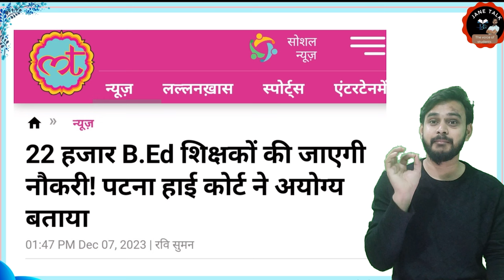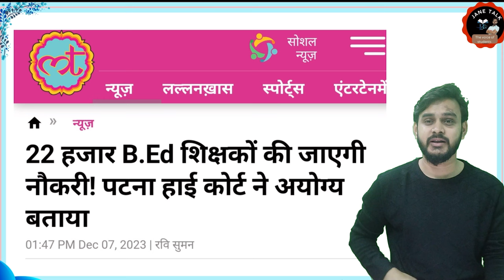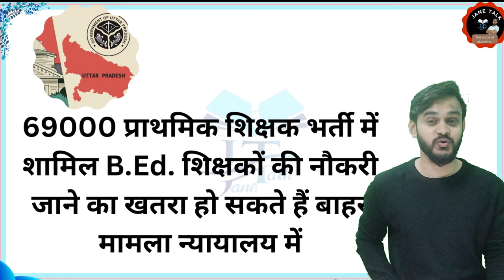वर्ष 2023 B.Ed अभ्यर्थियों के लिए बुरे सपने जैसा था देखें B.Ed के दिल तोड़ने वाली ऐसी 3 घटनाएं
d.el.ed me admission kaise le
diet me admission kaise le
btc kare ya b.ed
b.ed vs btc case update,b.ed vs btc case,
b.ed vs btc supreme court update,
bed vs deled,
up bed aur deled mein antar,
up deled news today,
which is best bed or deled,
bed and deled,
deled vs bed,
up deled 2022,
up deled (btc) 2022,
bed and deled difference,
up deled vs bed,
what to do bed or deled,
up bed news,
up bed course or btc,
up bed information,
bed and deled which is better,
which is good bed or deled,
difference between bed and deled,
bed or deled information,
up deled aur bed ki jankari,
bed aur deled me antar,
up b.ed vs up deled,
bed vs deled court update,
bed vs deled 2022,
bed vs deled 2022 info,
bed vs deled,difference between bed and deled,
bed and deled difference,deled vs bed,
bed and deled,bed and deled which is better,
bed vs btc news,bed vs btc 2023,
b.ed vs d.el.ed b.ed vs btc,
b.ed vs btc case,
btc,
btc form fill up 2023,
bhu pg counselling 2023,
btc registration form 2023,
up btc admission 2023,
btc syllabus,
bed kare ya btc 2023,
btc ka syllabus,
btc merit list 2023,
btc fees in private college 2023,
subject combination for b.ed,
bed subject combination,
btc entrance exam 2023,
up deled syllabus 2023,
b.ed subject combination list,
btc ka syllabus 2023,
up btc syllabus 2023,